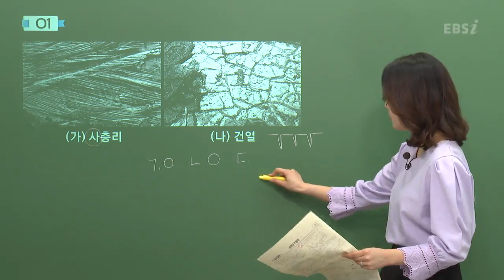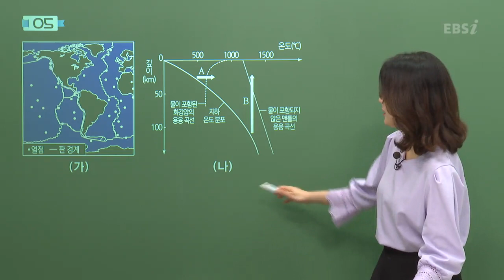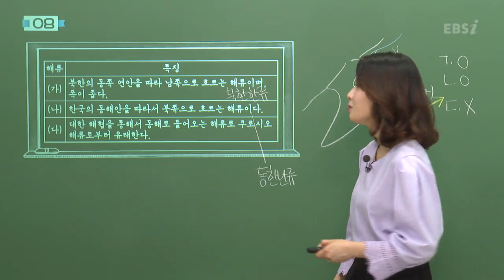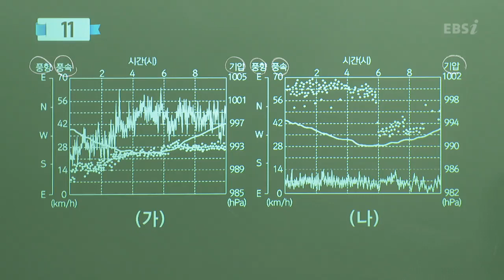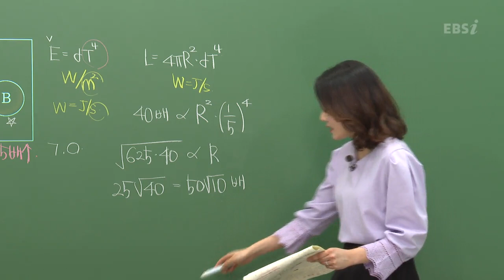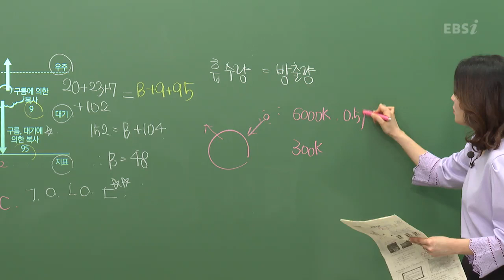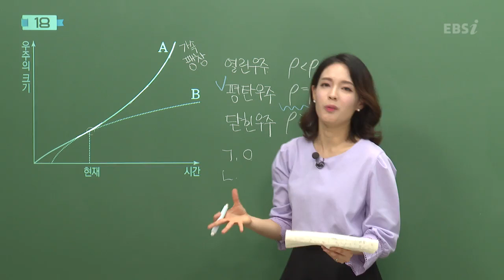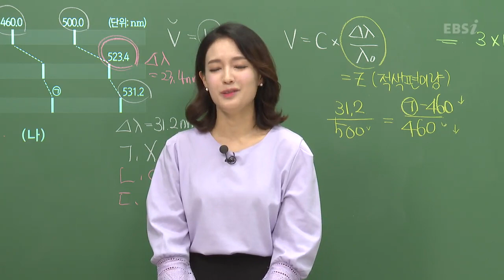[2020학년도 고3 7월 학력평가 해설강의] 지구과학Ⅰ- 서인혜쌤: 해설강의 풀버전